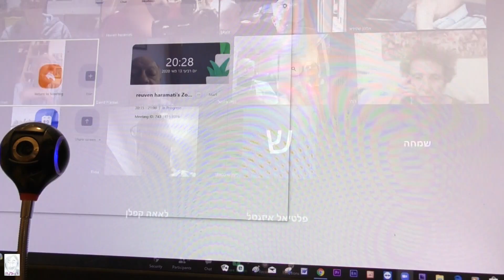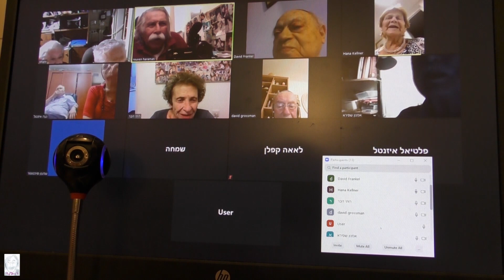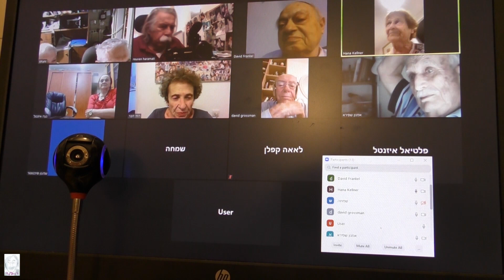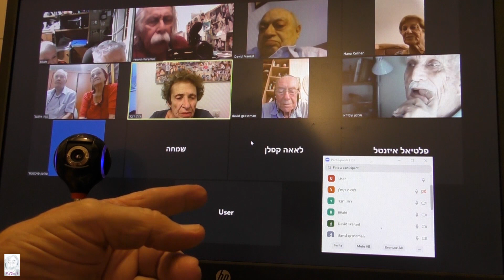גרעין גאולים ניסוי בזום 13.5.2020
צילום ועריכה: רובלה (ראובן הרמתי)
משתתפים: רבקה שורק, חנה קלנר בת רבקה, אמנון שפירא, מיכל בן יוסף, רותי דובר,
                  נעה ופלטיאל אייזנטל, נעמי וברך רהט, שמעון פויכטוונגר, מרים ואליעזר זאבי,
                  דודו גרוסמן, לאה קפלן, שמחה ויהונתן שריה, קוקה (דוד פרנקל), אלי רוטר